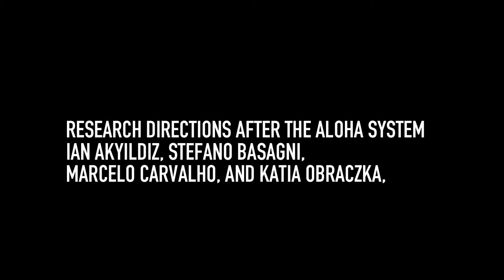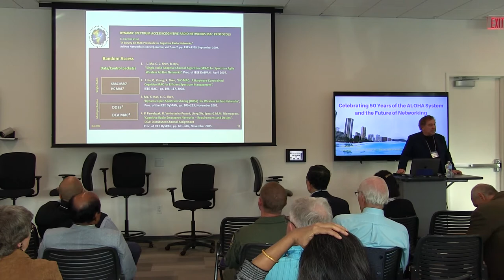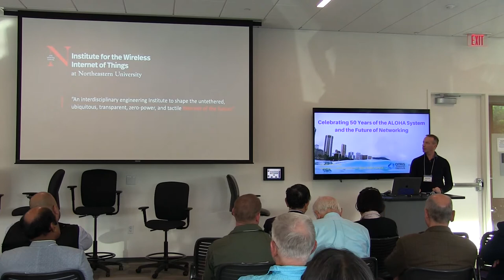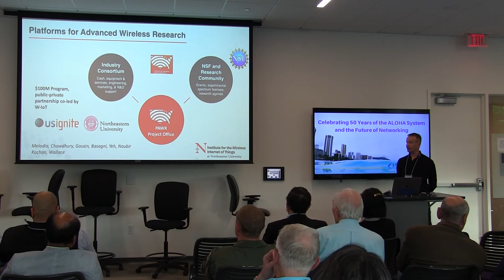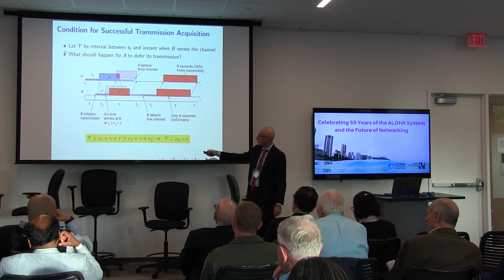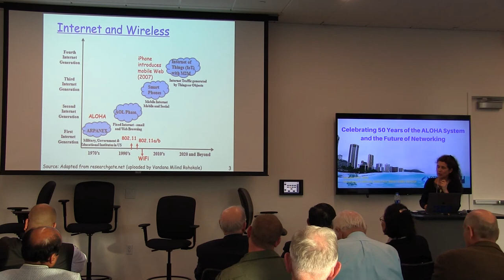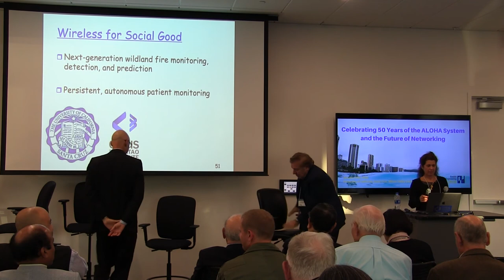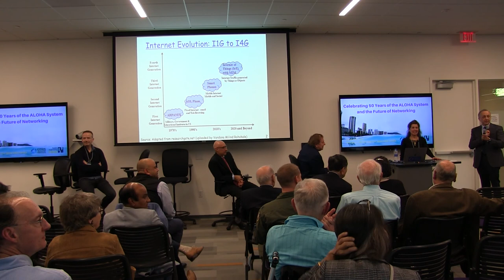Research Directions after The ALOHA System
Speakers: Ian Akyildiz, Stefano Basagni, Marcelo Carvalho, and Katia Obraczka.